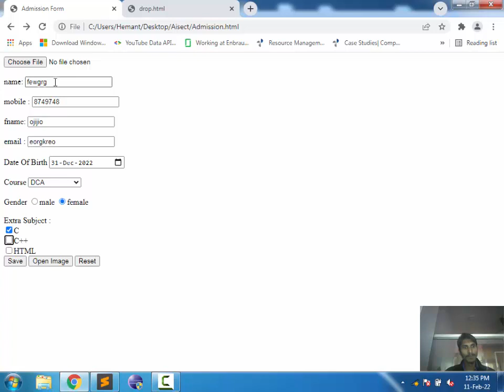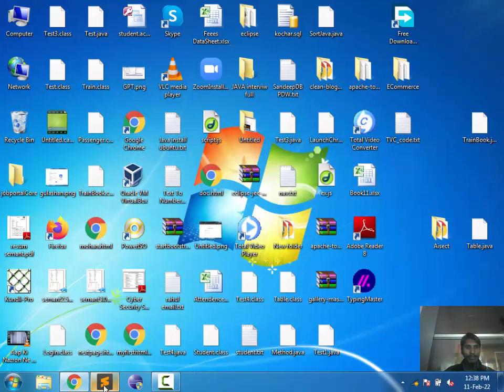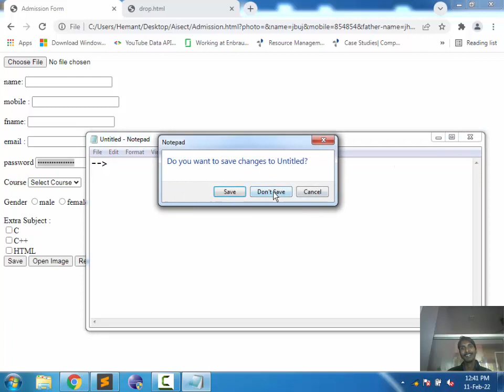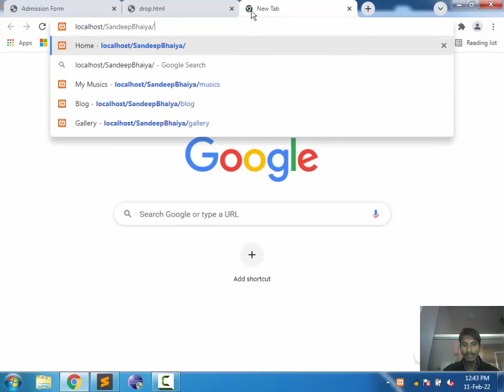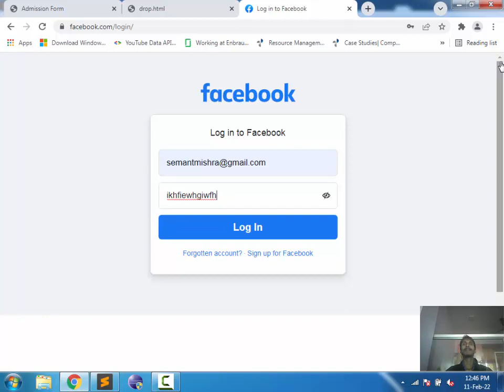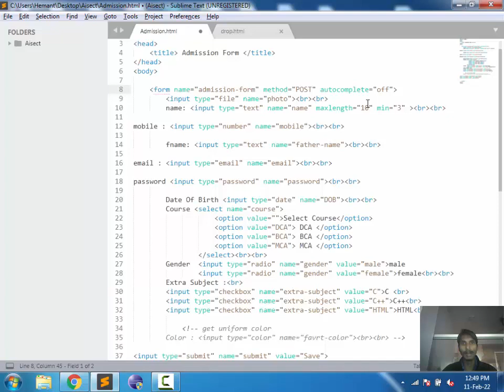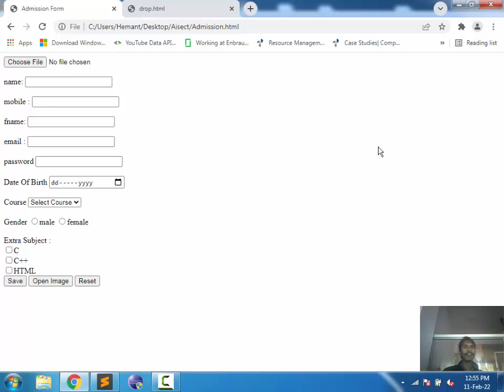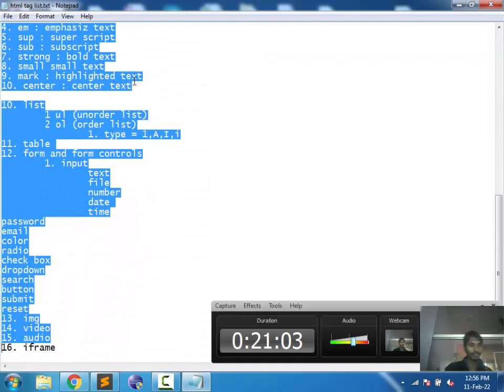4. html Form part 2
4. html Form part 2